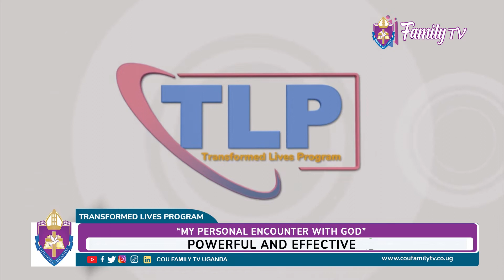The message of the cross is foolishness those who are perishing...